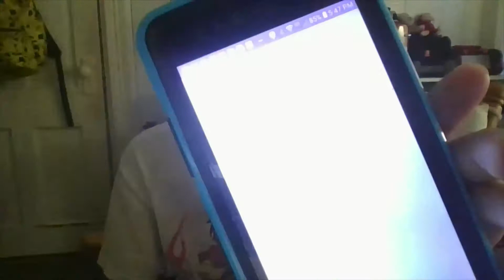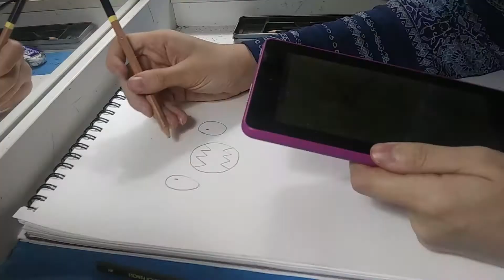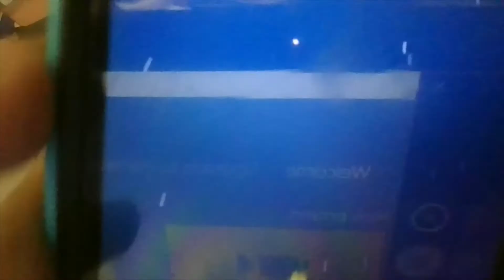Speed Drawing Trubbish & Garbodor From Pokemon!